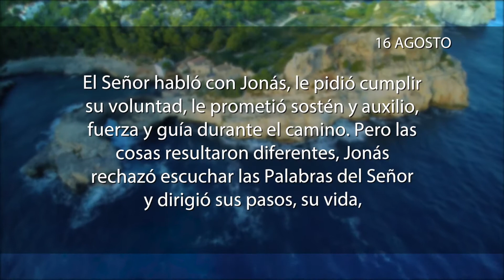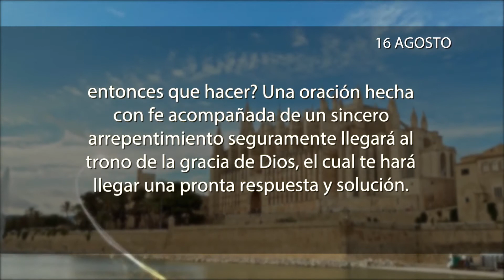La meditación 16 de Agosto de 2017 "EL SEÑOR RESPONDIO"